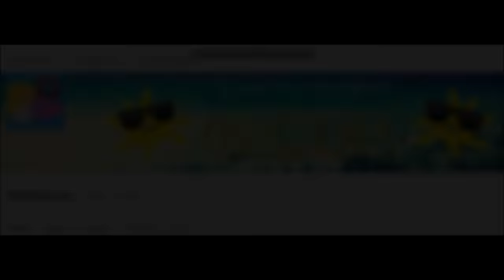HE BROKE INTO MY HOUSE!!!-Story Time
What is up guys.Thanks for watching.I hope you enjoyed my new video.If you did please leave a like,Share it and subscribe.Tell me what cool and awesome games should i play in the comments.And that's it.I will see you in my next video,until then:STAY COOL guys!